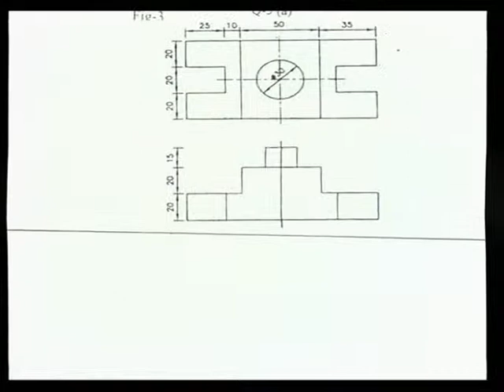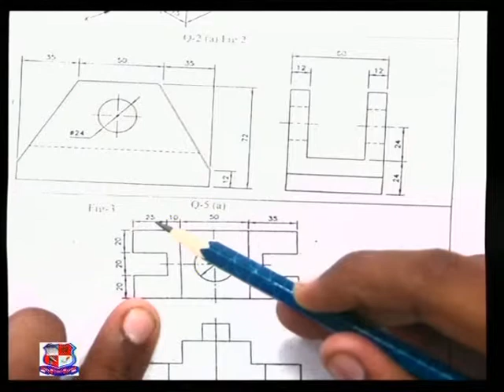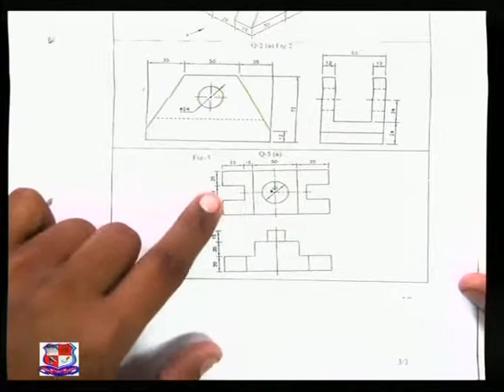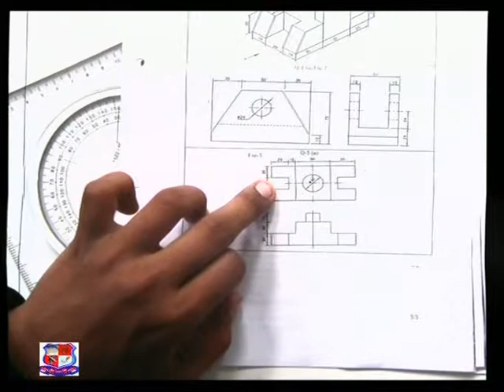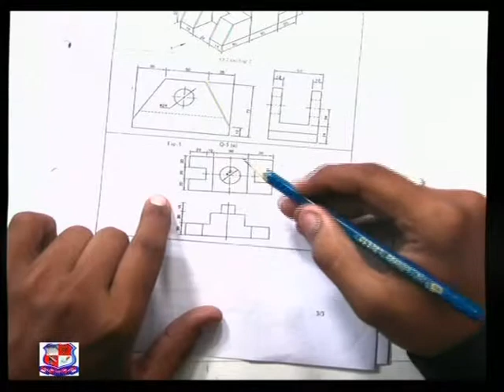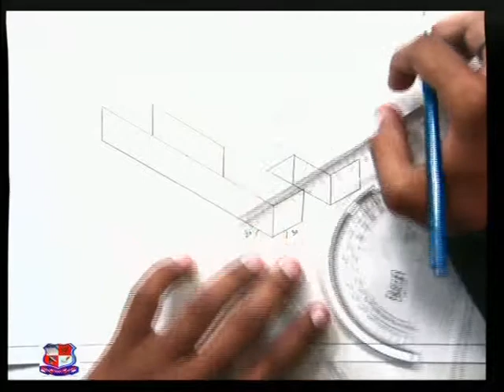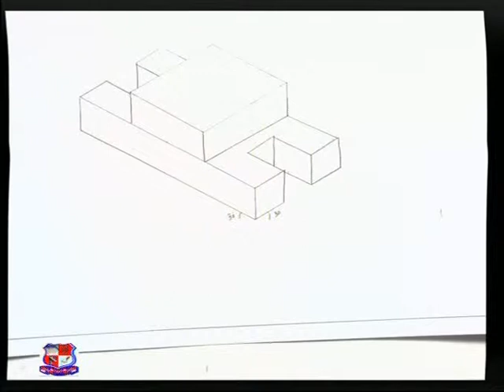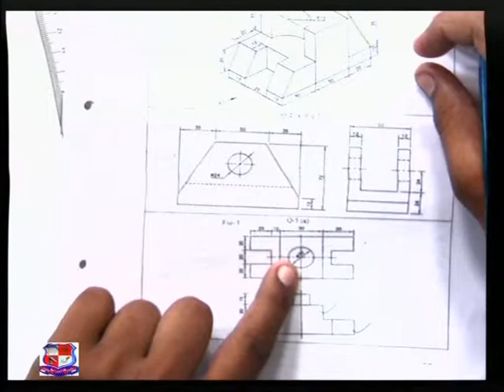Arpan Pandit Engineering Drawing GTU Question Paper with Solution 1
Arpan Pandit- Atmiya Institute of Technology & Science -- Diploma- Engineering Drawing- GTU Question Paper with Solution Exam :June 2013.